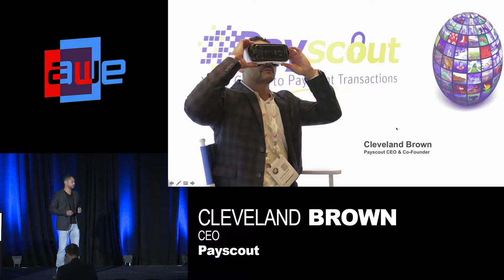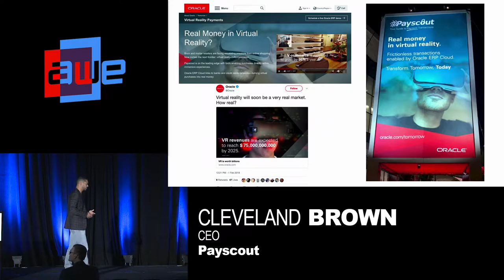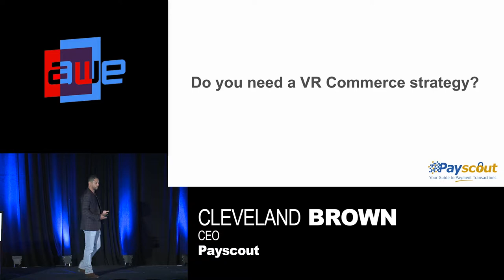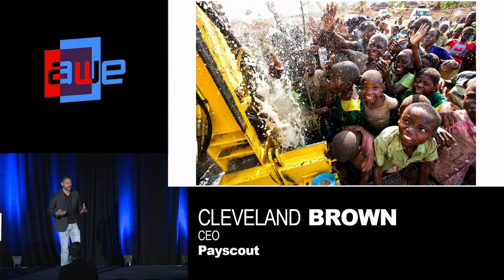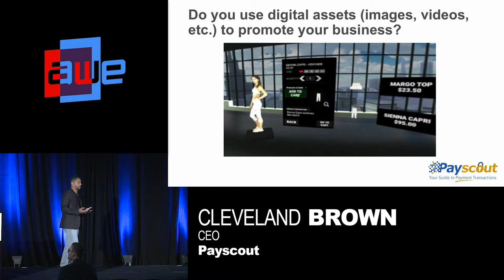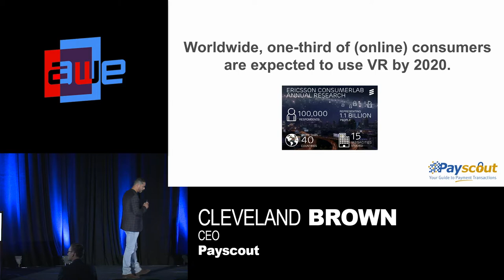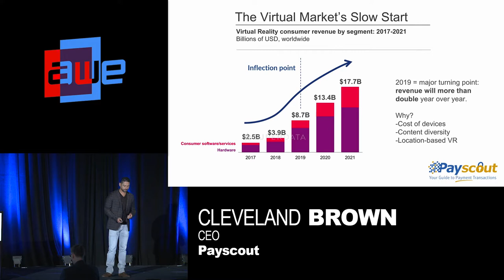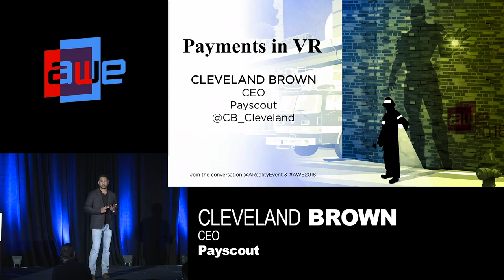Cleveland Brown (Payscout): Payments in VR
A talk from the Life Track at AWE USA 2018 - the World's #1 XR Conference & Expo in Santa Clara, California May 30- June 1, 2018.

A look at frictionless payment technologies for Virtual Reality.